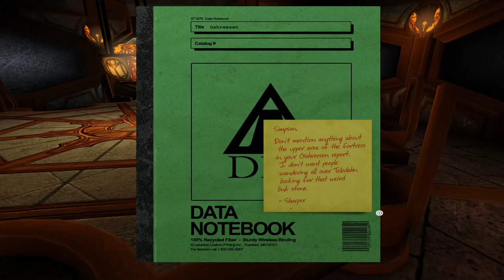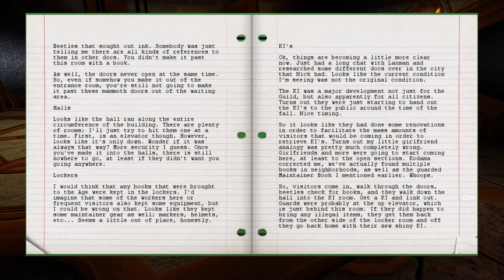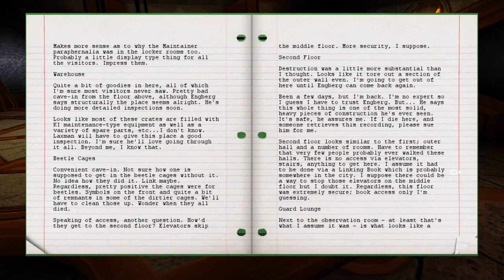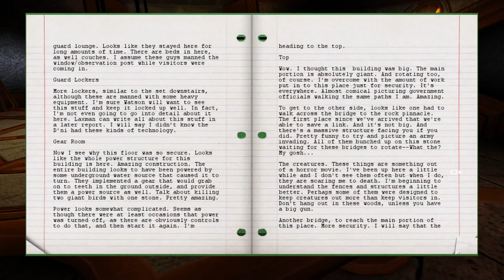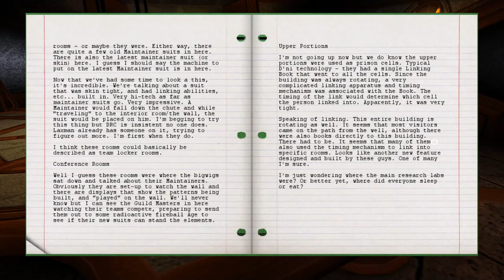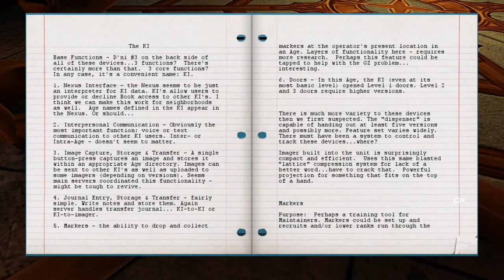Uru: Ages Beyond Myst [4] Jumping for "Joy"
Ah, that perfectly executed jumping puzzle. You definitely don't clip through the ground at all, no.

For anyone who's having problems with the jump, I only had success when jumping later than you'd expect. YMMV, of course. Makes me wonder why we haven't gotten some realUru or Uru: Masterpiece Edition-style remake. It could use it with the resolution and control and stability issues this game has. I also understand that there's some single-player components that MOUL (the MMO version) had that could be ported into the SP version.